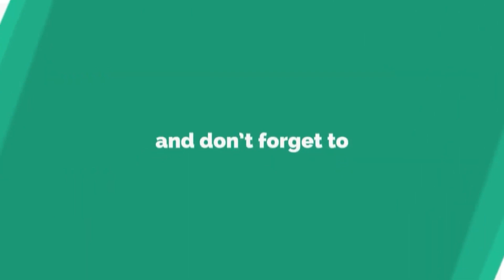Paneer Franky | Paneer Veg. Kathi Roll Recipe | Paneer Mayo Roll | रोटी रोल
Ingredients
- 200 g : Paneer
- 1 Bowl : Wheat Flour
- 1 Bowl : All Purpose Flour
- 1 : Onion
- 1 : Tomato
- ½ Bowl : C-abbage
- 1 Tbsp : Fresh coriander Leaves
- 2 to 3 : Green Chillies
- 1 Tbsp : Lemon Juice
- 1 Tsp : Ginger Garlic Paste
- 1 Tbsp : Oil
- 1 Tbsp : Tomato Ketchup
- 1 Tsp : Chat Masala
- ½ Tsp : Red Chilli Powder
- Salt
- ¼ Tsp : Turmeric Powder
- ½ Tsp : Garam Masala
- 2 Tbsp : Mayonnaise

4.Easy Gajar Ka Halwa Doodh Ke Sath | Delicious Carrot Halwa in